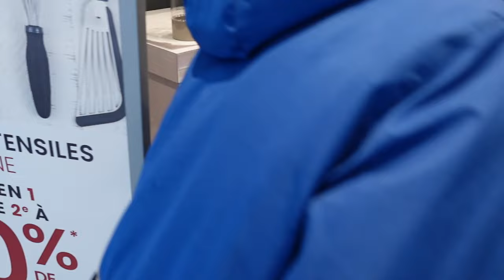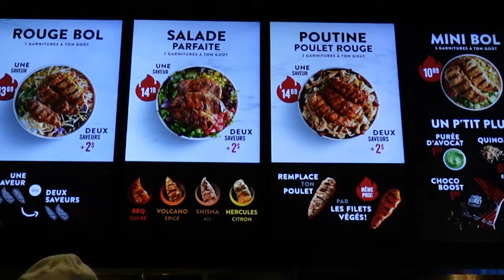DES ABONNÉS NOUS ONT SUIVI JUSQU'À CHEZ NOUS 😳